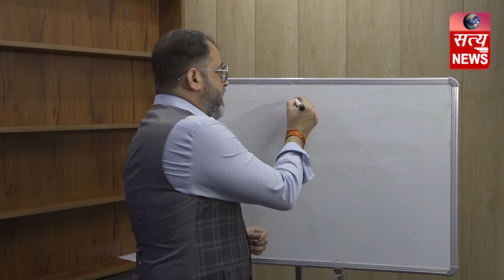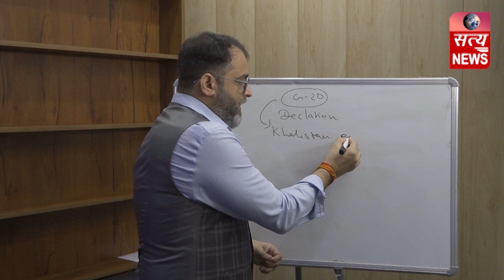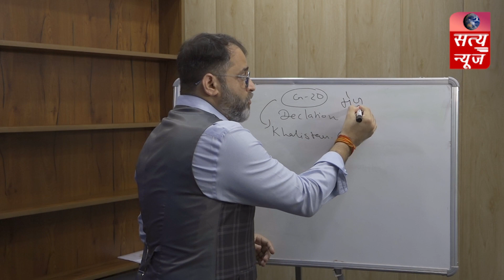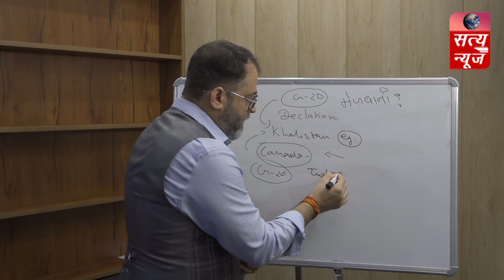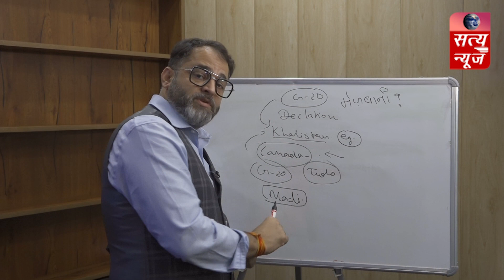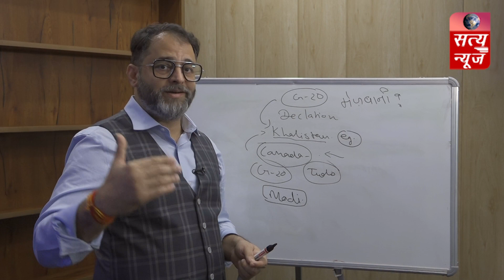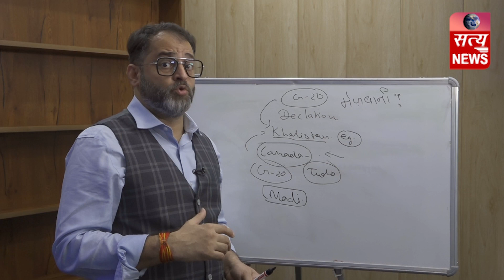G20 Summit में Canada-India के बीच Khalistan समर्थकों को लेकर हुई खास बात